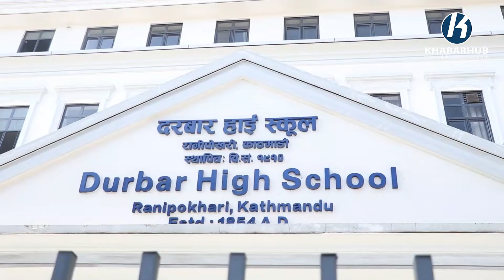शिक्षामन्त्री देवेन्द्र पौडेलले गरे दरबार हाइस्कुलको अनुगमन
शिक्षामन्त्रीले गरे दरबार हाइस्कुलको अनुगमन